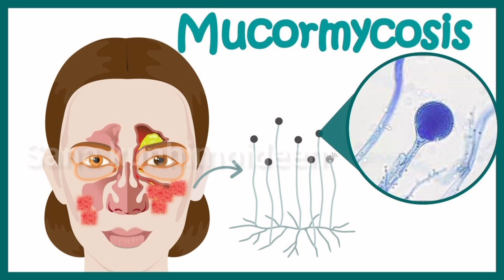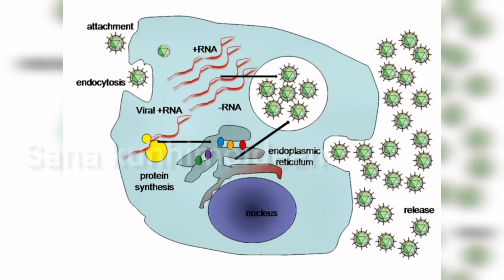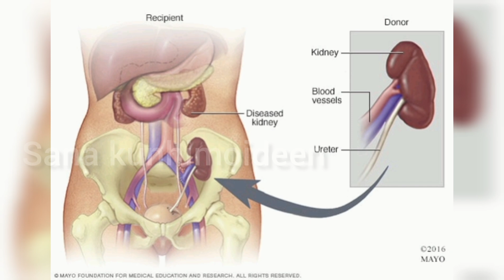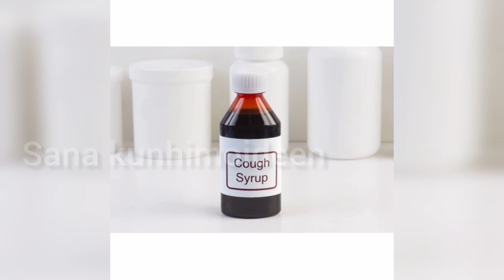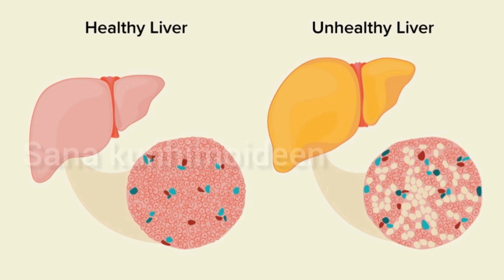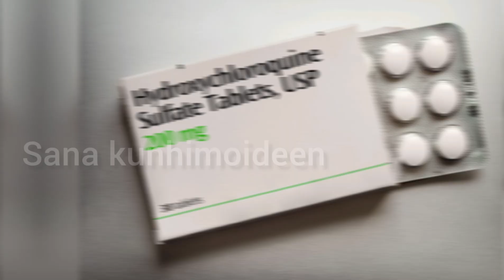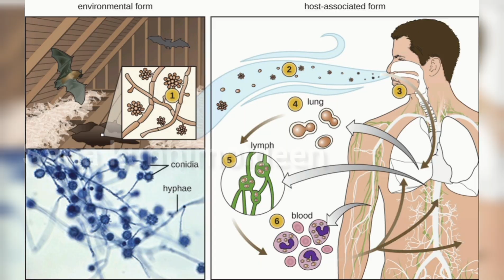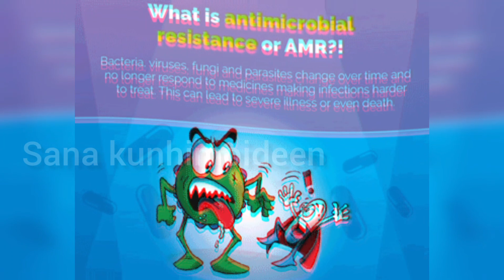ഒന്നും നിങ്ങളെ ഇനി തൊടില്ല!ഈDAY IN MY LIFE ഒന്ന് കണ്ടുനോക്കു 👍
Description

blackfungus whitefungus yellowfungus even rainbow fungus not going to touch you if you are going to takecare of yourself. In this video i am discussing how we are getting infected quickly by taking example's from my daily life. And also briefly describing about different types of fungus reported in india past few weeks. And how COVID-19 treatment lead to this sort of fungal infections.